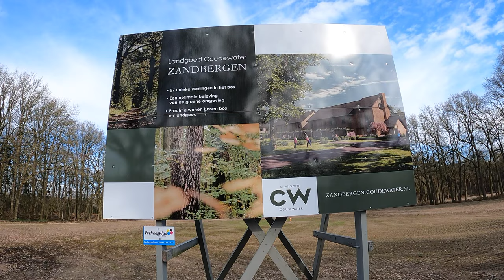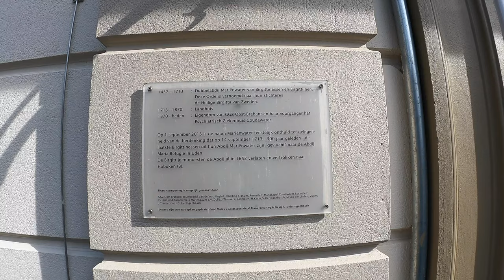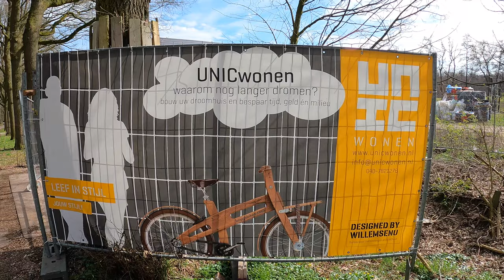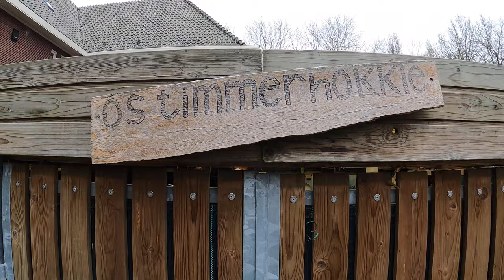Leefgoed Rosmalen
Koffie, wandeling en lunch met Wim en Maaike